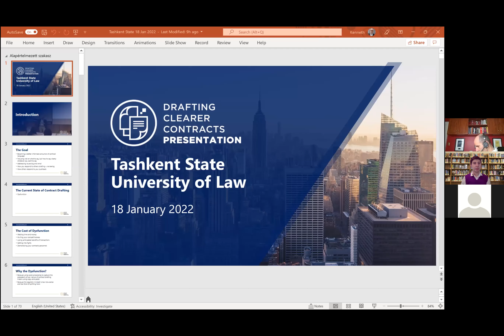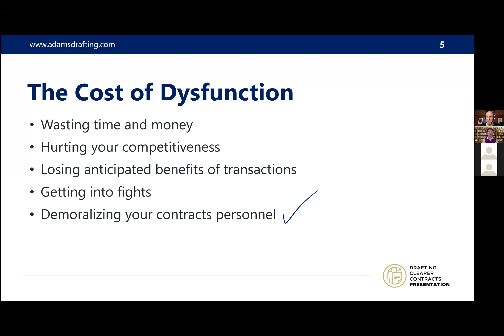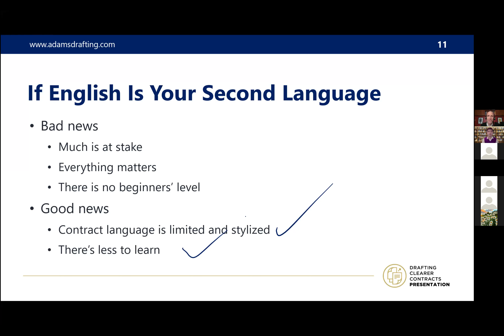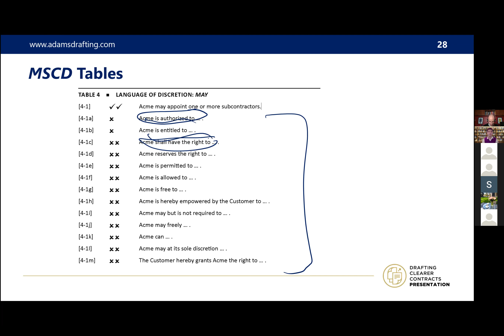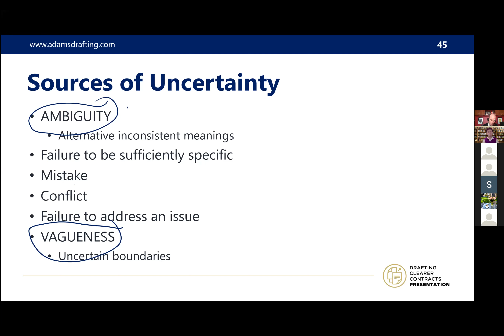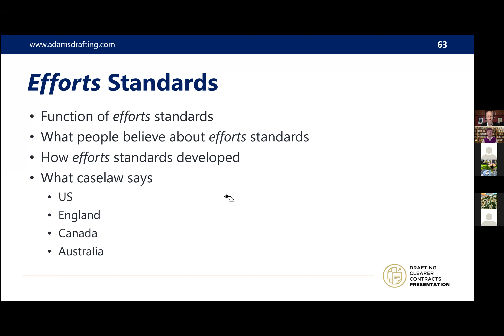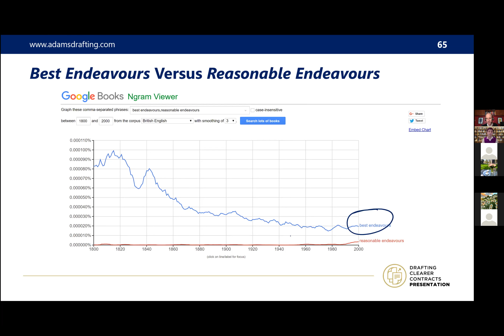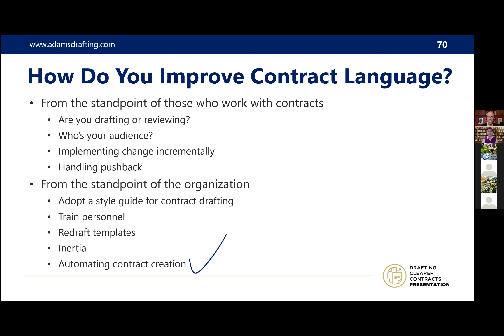Ken Adams “How to say clearly in a contract whatever you want to say”